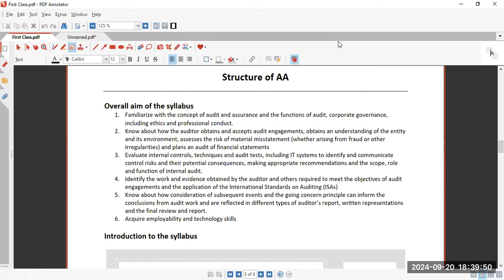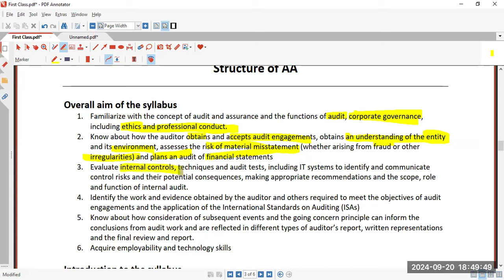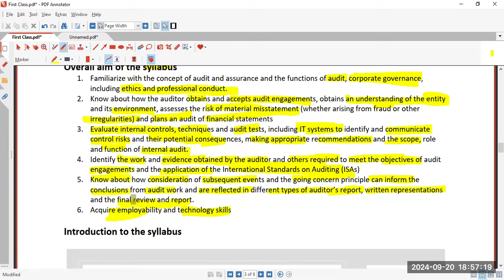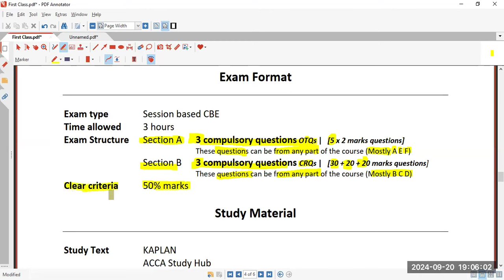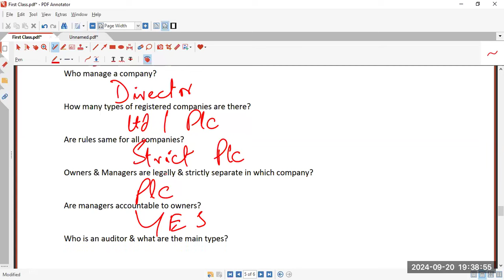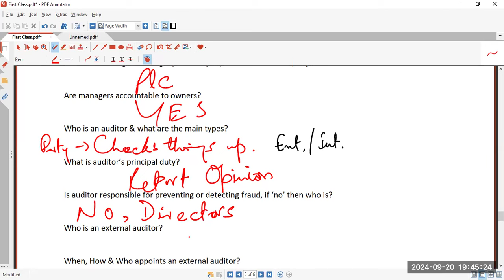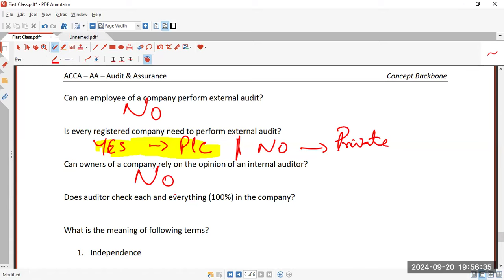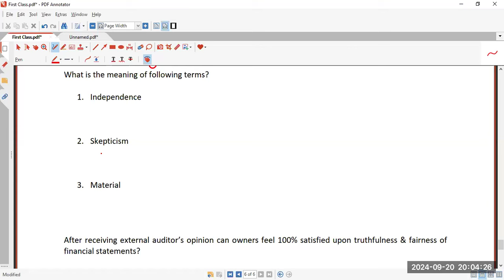Audit & Assurance: Introduction First Class by Sir Uzair Fatimi | TSA ACCA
Kickstart your ACCA journey with Sir Uzair Fatimi in this Introduction to Audit & Assurance class. In this first session, Sir Uzair covers the foundational principles of Audit & Assurance (AA), providing insights into auditing concepts, the role of auditors, and essential techniques required for the ACCA AA exam. Whether you're new to the subject or looking to solidify your understanding, this session is packed with valuable tips to help you ace the Audit & Assurance module.